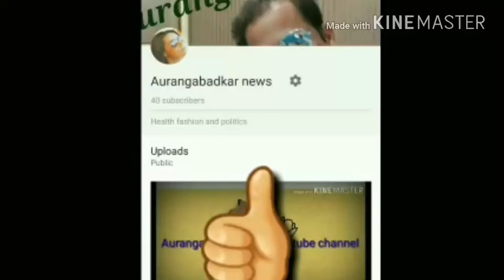Effect of okhi cyclone in worli Mumbai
dangers  of okhi cyclone started seeing in coastal areas of india